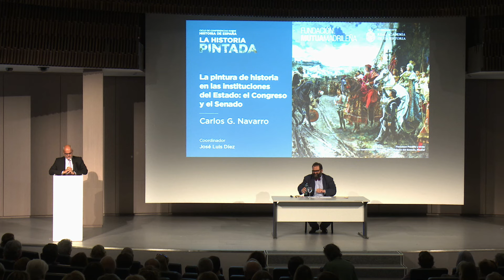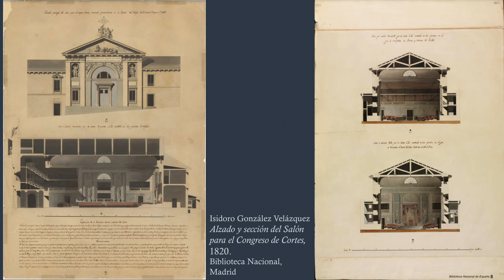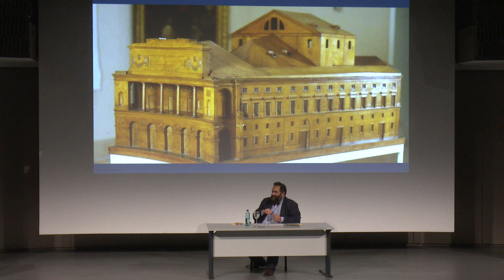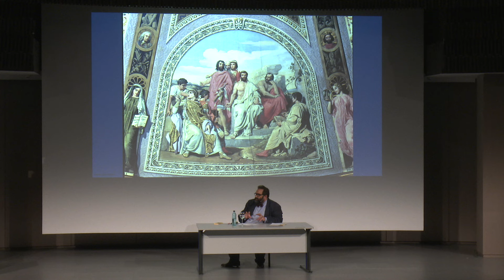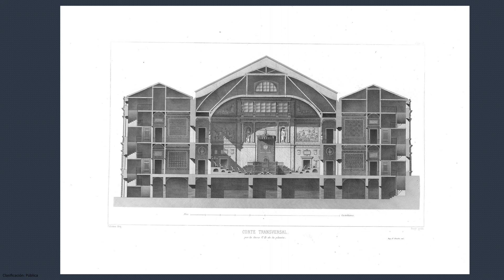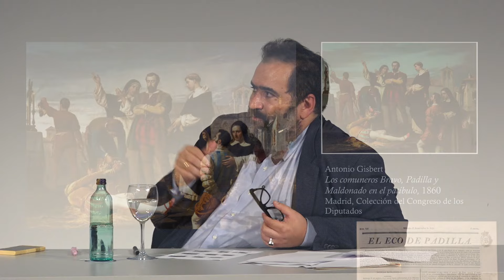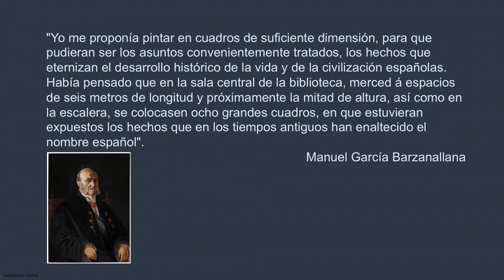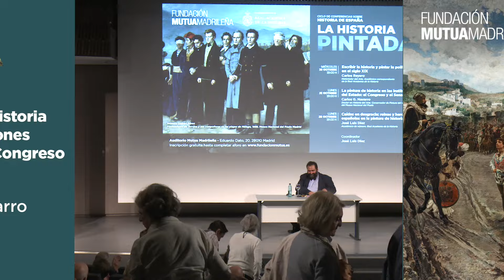La pintura de historia en las instituciones del Estado: el Congreso y el Senado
La Fundación Mutua Madrileña en colaboración con la Real Academia de historia ha puesto en marcha un ciclo de conferencias dedicadas a la influencia de la historia en la pintura a lo largo de los siglos.

En esta, Carlos G. Navarro. Doctor en Historia del Arte. Conservador de pintura del siglo XIX del Museo Nacional del Prado centra su análisis en cómo se han distribuido estas pinturas en las instituciones del Estado.